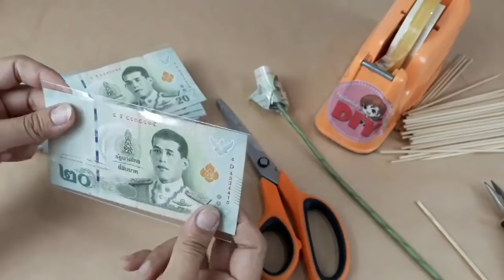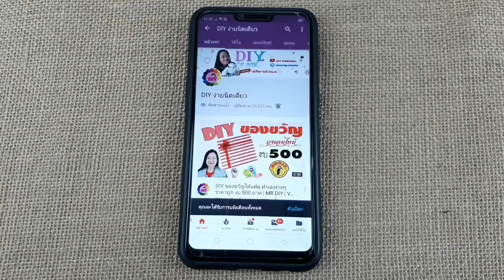ดอกไม้เงิน ทำง่าย ขายดี EP.23 กุหลาบยักษ์ ดอกใหญ่!!! งบ 1000 | DIY ง่ายนิดเดียว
วัสดุอุปกรณ์ แบงค์ 20 จำนวน 50 ใบ